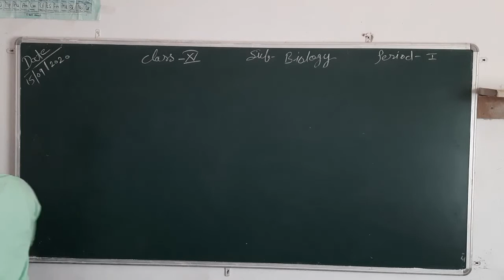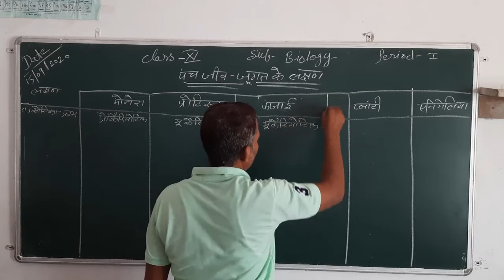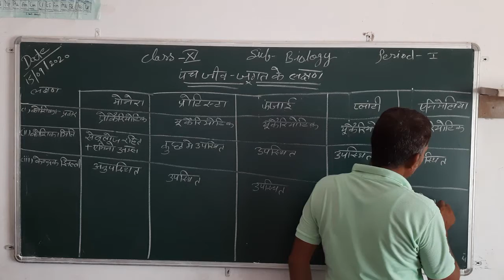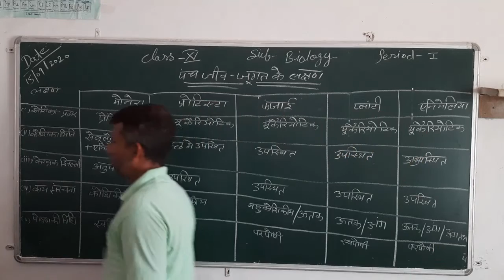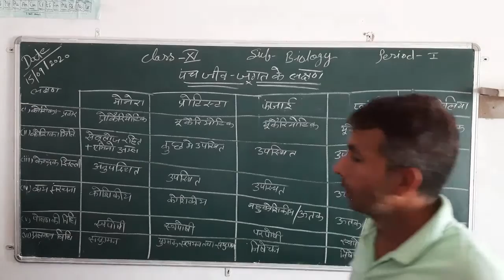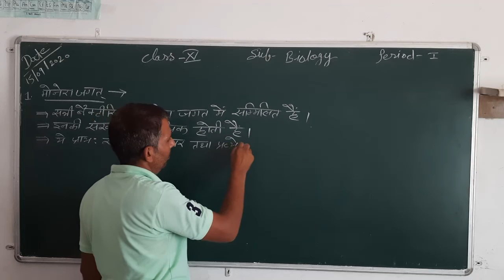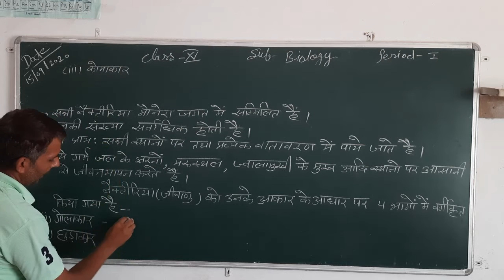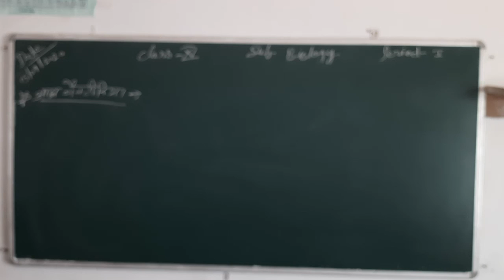Class 11th Bio 15 09 20 HM